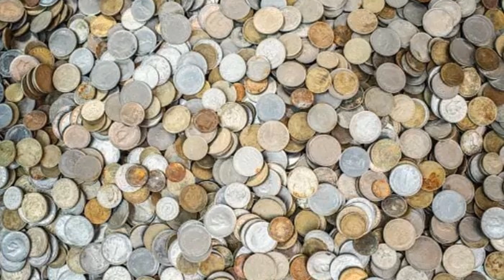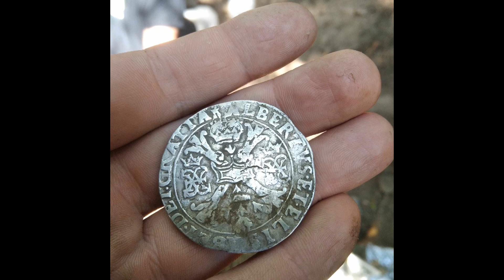Silver and Gold 17th Century Treasure Hoard Found in Poland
Metal detectorists have unearthed a cache of gold and silver coins hidden in a mountain range in Poland that once belonged to a legendary con artist.  Today we will explore the exciting story of 17th and 18th Century Con Artist, Antoni Jaczewski.  We will dive into the thrilling discovery of a 300-year-old stash of gold and silver coins in the mountains of Poland. This fascinating tale involves Antoni Jaczewski, a legendary hermit and con artist who deceived many with his supposed healing powers. Unearthed by modern-day metal detectorists, this treasure brings to light a mysterious and captivating chapter of Polish history. Don’t miss out on this incredible story!

Silver Spot Price Today.  Silver News Today.